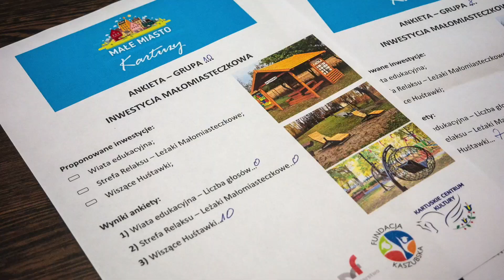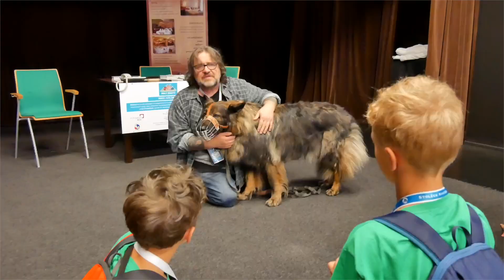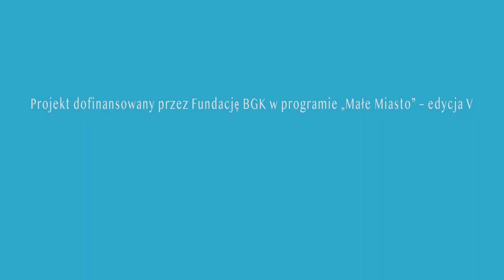Fundacja BGK im. J .K. Steczkowskiego - Małe Miasto Kartuzy Film 2023